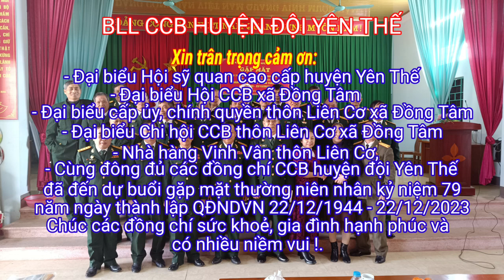KARAOKE MỘT ĐỜI NGƯỜI, MỘT RỪNG CÂY // nhacdo , nhaccachmang //@HatChoNhauNgheSaiGon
Ca khúc MỘT ĐỜI NGƯỜI, MỘT RỪNG CÂY

Karaoke nền xanh của @vanquockaraokenenxanh

Khi nghĩ về một đời người
Tôi thường nghĩ về rừng cây
Khi nghĩ về một rừng cây
Tôi lại nghĩ về một đời người
Trẻ trung như...